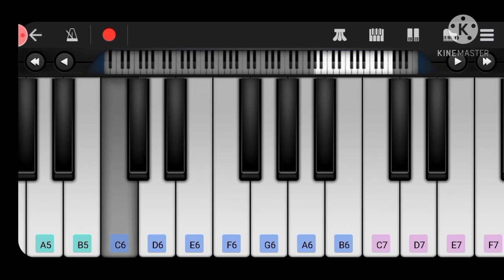EVIL MORTY BGM IN PERFECT PIANO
presenting

WEEKLY 2 VIDEOS OF UR FAVOURITE BGM IN COMMENTS